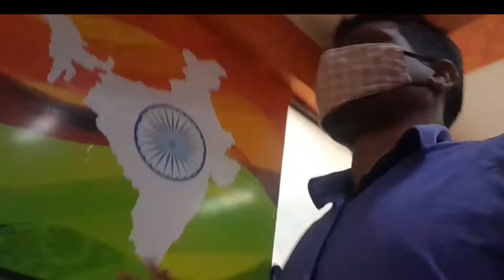New jab ହଠାତ୍ କାହିଁକି ଗଲା ଗାଁଆକୁ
100 WIFE'S OF RED STAR BIREN
WIFE'S BADA
WIFE'S  RED STAR BIREN BADA
DASI FAMOUS BADA
BADA IS SO TASTERED DTAR BIREN IN BANGALI MARKET
NEW THING
THIRED VLOG
SECOND  VLOG
GOING TO SEE AMITABH BACHCHAN
SAVITRI  BRATA
 HAPPY BIRTHDAY RED STAR BIREN PART 1
HAPPY BIRTHDAY RED STAR BIREN PART 2new jab ହଠାତ  କାହିଁକି ଗଲା